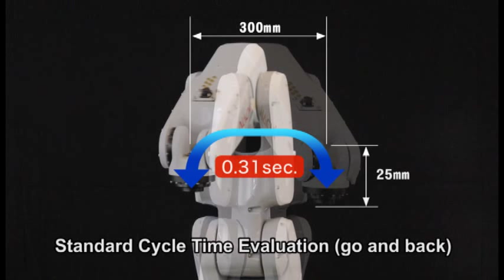Nachi MZ07 Robot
Ultra High - Speed and Compact MZ07
The world' fastest lightweight compact robot.